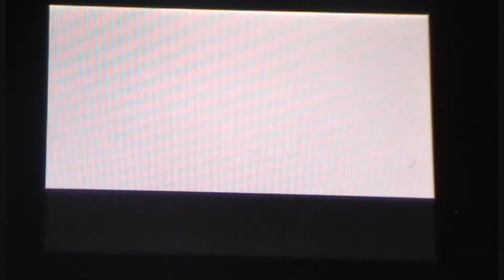How to beat the Kimono Girls part 2 in Pokemon Soul Silver